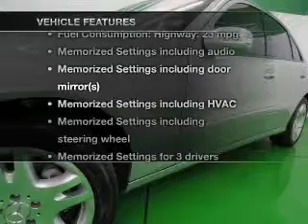2003 Mercedes-Benz E-Class - Englewood CO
Year: 2003
Make: Mercedes-Benz
Model: E-Class
Trim: E500
Engine: 5.0 liter 8 cylinder 24 valve MPFI SOHC
Transmission: 5-Speed Automatic
Color: Silver
Mileage: 75152
Address:
2245 S Raritan